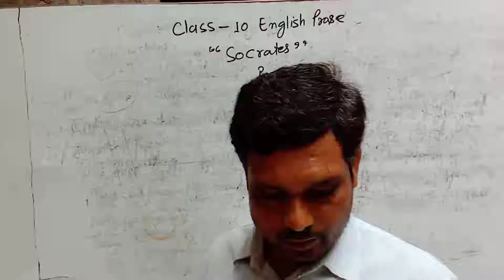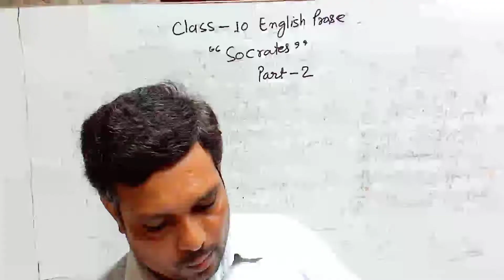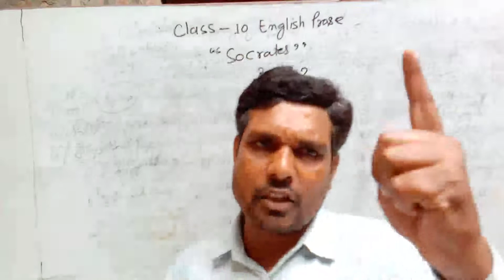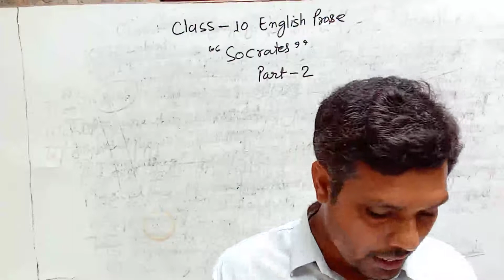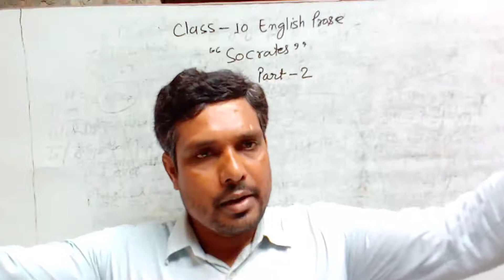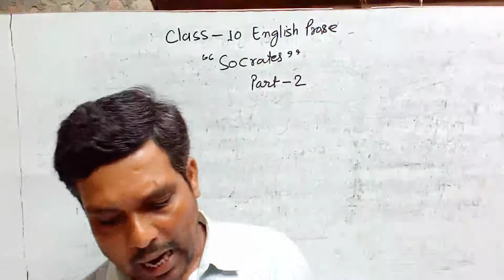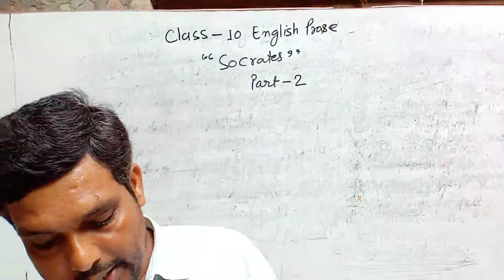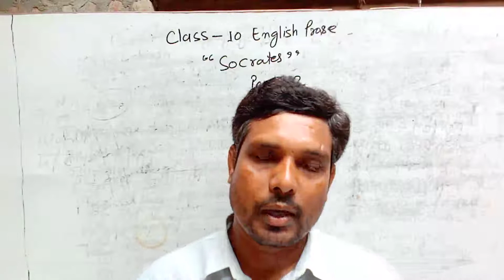Class 10 English prose "Socrates " part 2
Teaching with Hindi meaning